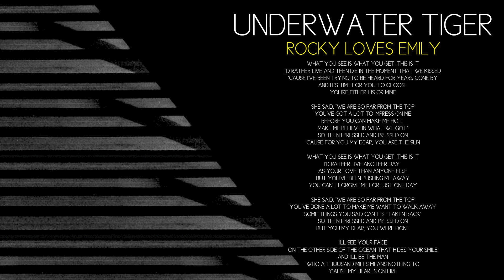Underwater Tiger - Rocky Loves Emily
Underwater Tiger performing "Rocky Loves Emily" from their debut album Where Miles Become Meaning.